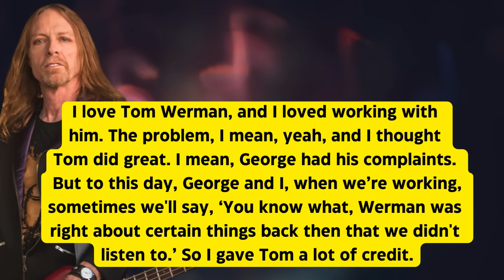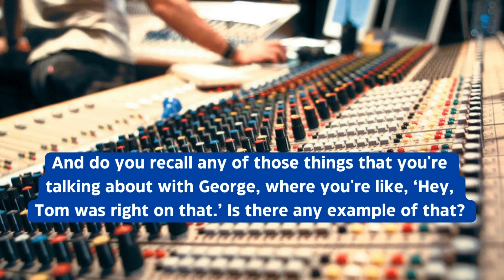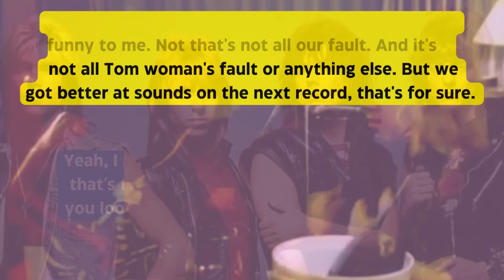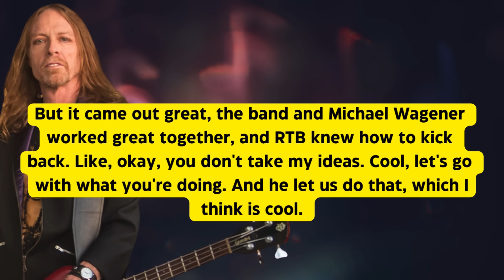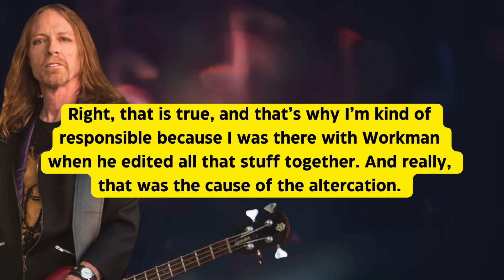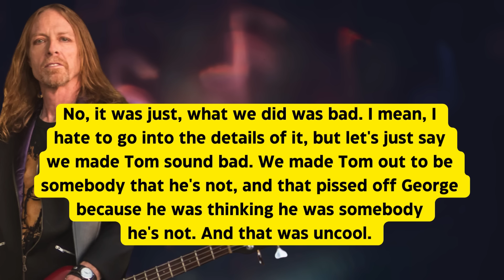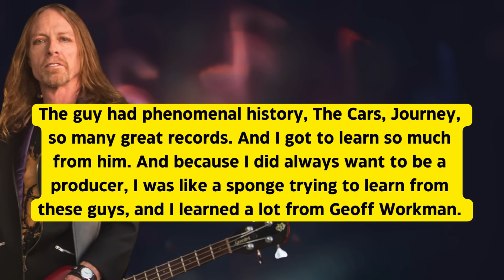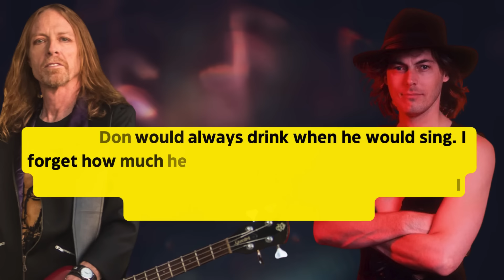Jeff Pilson on what made George Lynch SNAP During Dokken's Tooth and Nail, "It went horribly awry"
2024 full in bloom interview with Dokken/Foreigner/The End Machine bassist Jeff Pilson. Jeff talks about the drama surrounding the recording of Dokken's 1984 album, Tooth and Nail, Tom Werman, George Lynch, Don Dokken, Roy Thomas Baker, Michael Wagener, and Geoff Workman.